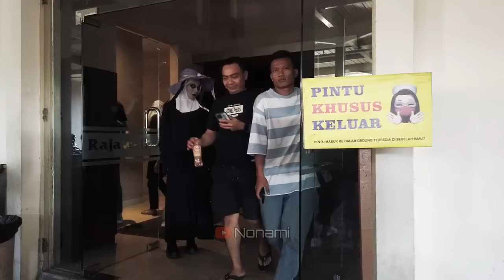The Nun prank di Bioskop Menyenangkan dan Lucu || Kocak parah..!!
Video The Nun Prank..!! Konten video Valak hiburan lucu bikin menjerit histeris dan tertawa bahagia
Jika anda terhibur dan menyukai video ini bantu kami untuk:
Terima kasih.

Lokasi: Rajawali Cinema Purwokerto
Banyumas Jawa Tengah
Indonesia

Happy Enjoy.